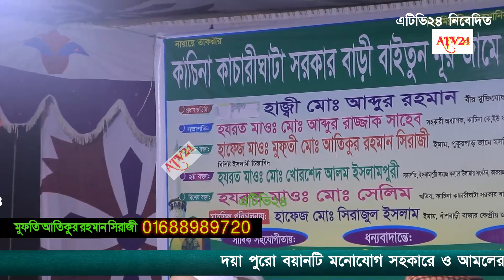ও আম্মা জান মাফ করে দেও কান্না আর কান্না/মুফতি আতিকুর রহমান সিরাজী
বিষয়ঃও আম্মা জান মাফ করে দেও কান্না আর কান্না

মুফতি  আতিকুর রহমান সিরাজী- ০১৬৮৮৯৮৯৭২০
হক্কানী আলেমদের নতুন নতুন বয়ান শুনতে এখনি আমার চ্যানেলটি সাবস্কাইব করুন ,,,,,
ওয়াজ মাহফিল ভিডিও করতে যোগাযোগ করুন'..01870188054, 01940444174

...হাসান আল-বাসরি।

আমাদের ক্ষুদ্র দ্বীনি প্রচেষ্টায় এটিভি২৪ মিডিয়ার সঙ্গেই থাকুন।

  এটিভি২৪ মিডিয়ার নতুন একটি উপহার

. একটি অনুরোধঃ-.

.সতর্ক বানিঃ-.

mufti alamin
nicewaz
banglawaz
waz
2020waz
মুফতি আল-আমিন আড়াইহাজারী